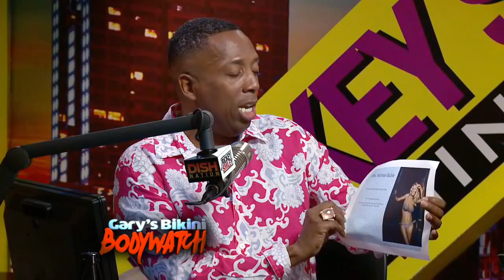Gary's Bikini Bodywatch with Britney Spears, Mel B and More!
Who is the best at the beach this week?